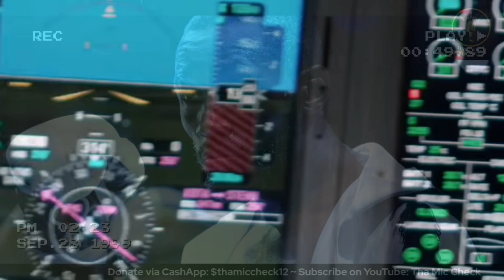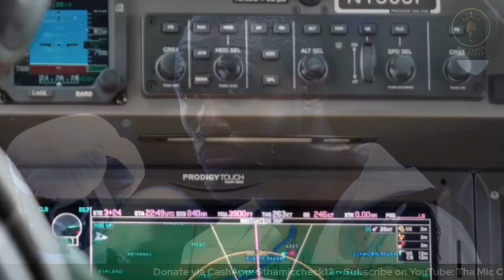Tha Mic Check ~ Ringside REACTION: Terence Crawford Media Workout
Tha Mic Check Podcast hosted by Tee Word  (@theteewordshow), Quinton Lilley (@writeon_Q), Lan Denise (@yoyo_goff), and many guests. A sports show, covering your favorite athletes and topics!

Music from Tee Word: Tha Mic Check Anthem